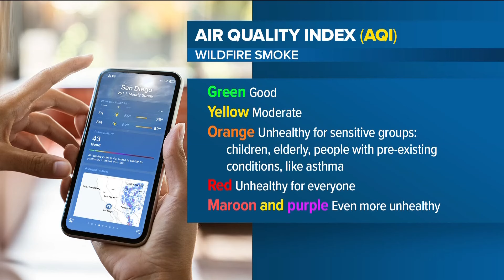How wildfires impact air quality and what you can do to stay safe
Wildfires ravage San Diego year after year, leading to devastating, dangerous and deadly consequences. They can have a negative impact on our health, even if we're not directly in the line of fire. Bad air quality can stretch thousands of miles.

So CBS 8 spoke with a professor, who is studying the topic and has ways to help us stay safe.

"We don't really think that much about the air we're breathing in, but it is a huge determinant of our health, around the world air pollution is one of the leading causes of sickness and death," Dr. Tracey Holloway said, who is a SciLine expert and Professor at the University of Wisconsin, Madison.